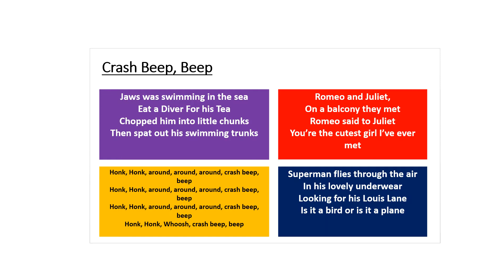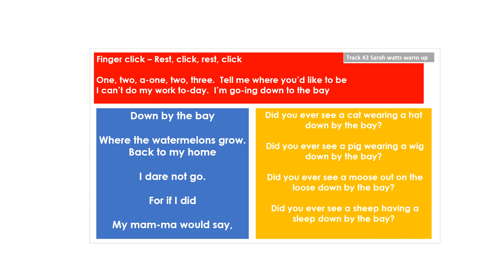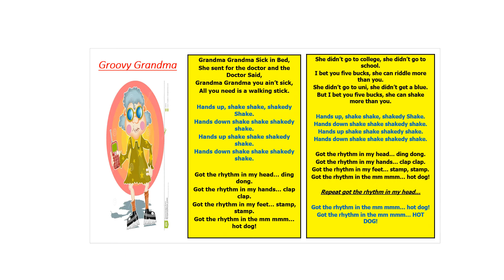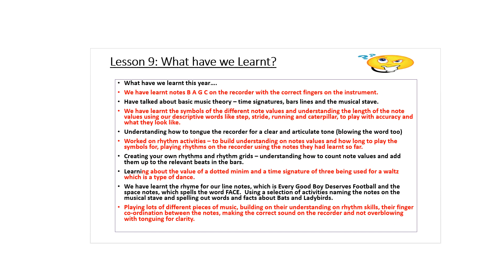Oldswinford Primary non instrumentalists lesson 9 summer term